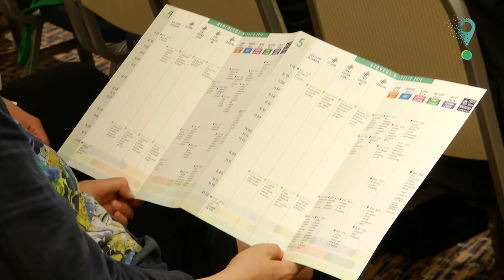Intervista Emanuele Baldacci 13° Conferenza Nazionale di Statistica